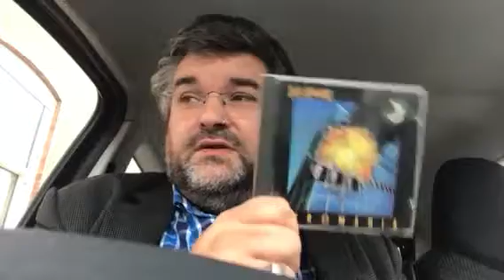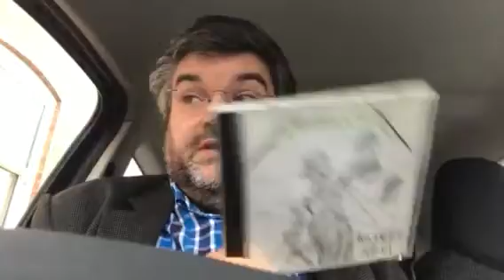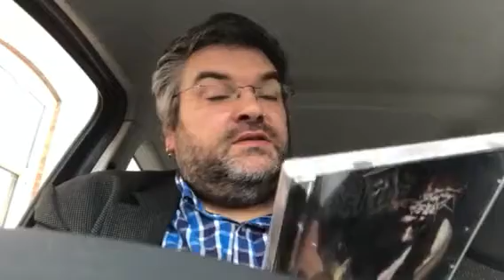View from my shed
New car and music review